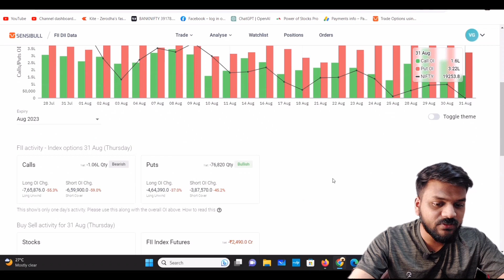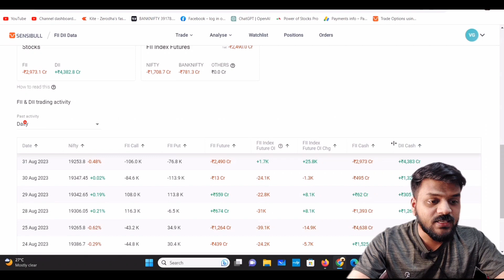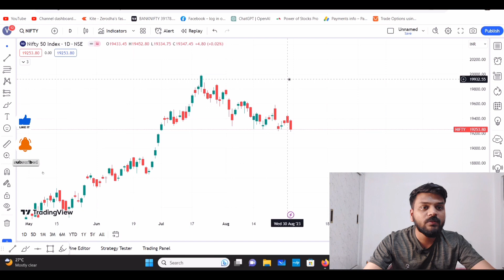Pre Market Analysis Report - 1 Sep 2023 | India GDP Data Result | FIIs & DIIs Heavy Selloff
Pre market analysis for 1 September 2023
Pre market analysis for 1 Septembe
Pre market report
latest news
Viral
stock market
share market
nifty news
banknifty news
nifty and banknifty
Nifty today
banknifty today
Company result today
RBI Meeting
Inflation data
Stock Market report today